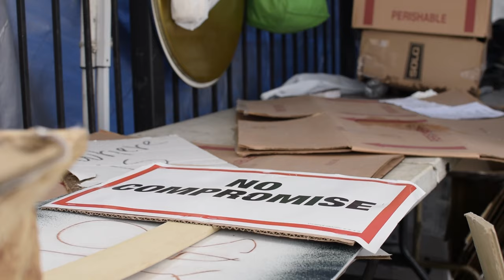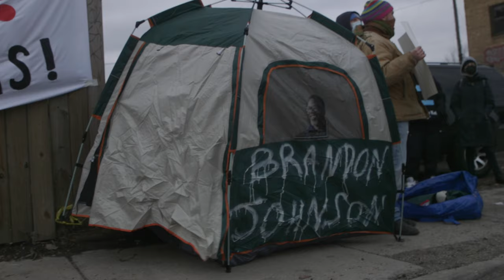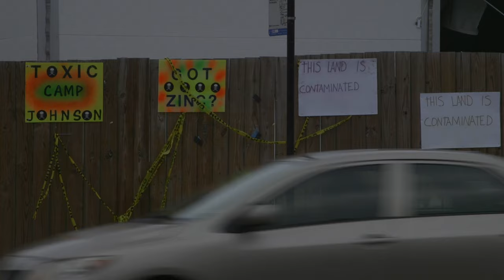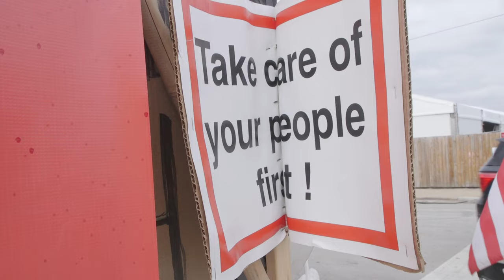Sample Work: Talking with Anarchists in Brighton Park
This is a small segment from a larger documentary. The documentary aims to present a mosaic of opinions about Chicago's recent immigration humanitarian crisis by featuring the voices of city residents from a multitude of backgrounds.